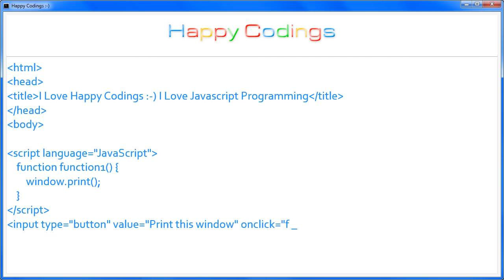JavaScript | Print a window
JavaScript Code Example: Print a window